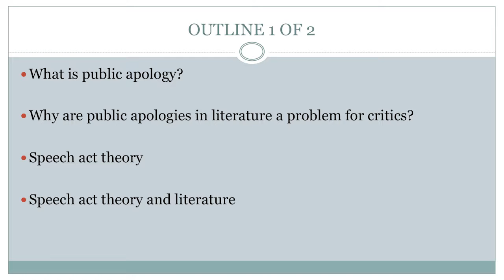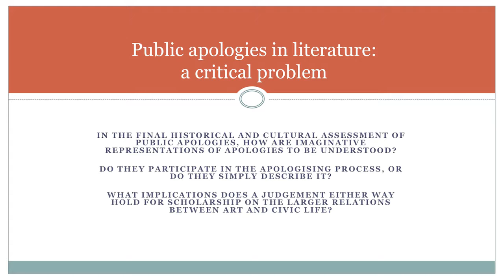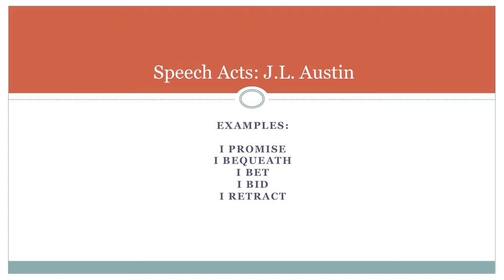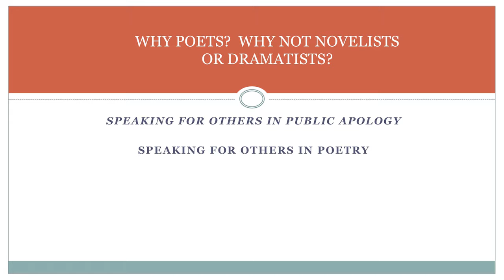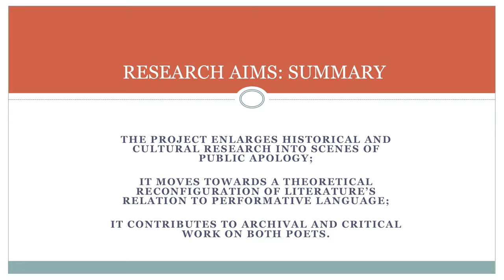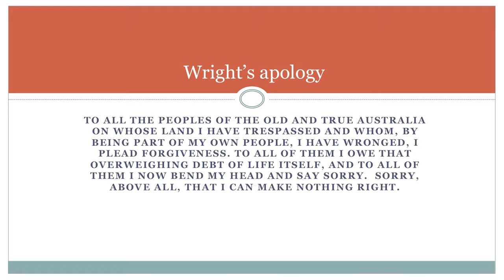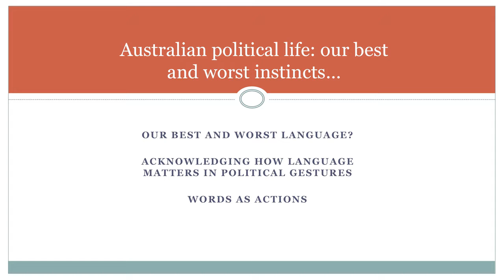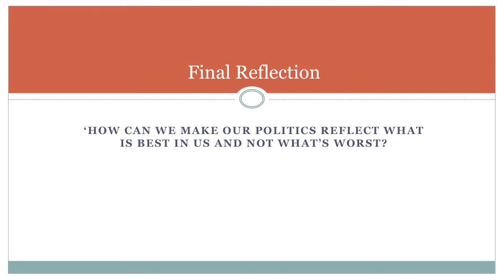Singing sorry: The public apology in modern literature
Dr Bridget Vincent, 2006 John Monash Scholar
Assistant Professor in Modern and Contemporary Poetry, University of Nottingham

We increasingly see public apologies in public life and literary works alike: they are enacted in contexts ranging from the South African Truth and Reconciliation Commission to the Australian government’s apology to the Stolen Generation, to the iconic genuflection of Willy Brandt before the Warsaw Ghetto Monument. While research surrounding public apology (particularly in the context of work on trauma, memory and reconciliation) has also become increasing prevalent, literary representations of public apology remain under-researched. Works such as J. M. Coetzee’s ‘Disgrace’, and Gail Jones’ ‘Sorry’ present something of a scholarly conundrum. In the final historical and cultural assessment of public apologies, how are imaginative representations of apologies to be understood? Do they participate in the apologising process, or do they simply describe it? What implications does a judgement either way hold for scholarship on the larger relations between art and civic life?

About Dr Bridget Vincent:
Bridget Vincent is an Assistant Professor in Modern and Contemporary Poetry at the University of Nottingham.  After completing a PhD at Cambridge University, she taught at Selwyn College and Magdalene College and then was a Postdoctoral Research Fellow at the University of Melbourne from 2012 to 2015. Her research lies in the field of twentieth-century British and Irish literature, with particular emphases on poetics, modernism and the civic role of writing.  In 2014 she founded the Australian Youth Humanities Forum, a humanities counterpart to the National Youth Science Forum, designed to further public dialogue about the civic role of the humanities and, in particular, to encourage participation by students from underrepresented backgrounds.  At Nottingham she is working on a public program about poets and civic representation called Laureates Then and Now, which also aims to foster academic, creative and community dialogue.  She was recently shortlisted for the AHRC/BBC New Generation Thinkers program for 2016. View more information about Bridget

About The Change Agenda:
The Change Agenda: Leadership and Direction for Australia's Future, was held in Oxford on 1 April 2016 and included 20 short presentations from John Monash Scholars studying and working in the United Kingdom and Europe. More information about the conference is available on our

About the General Sir John Monash Foundation:
Our mission is to invest in outstanding Australians from all fields of endeavour who demonstrate remarkable qualities of leadership and have the ability to deliver outcomes and inspire others for the benefit of Australia. The John Monash Scholarships are postgraduate scholarships awarded to outstanding Australians with leadership potential who wish to study overseas. The John Monash Scholarships are amongst the most important postgraduate scholarships currently available in Australia.

Apply for a John Monash Scholarship:
Applications open on the 1st of May and close on the 1st of August of each year. Australian Citizens who have completed an undergraduate degree in Australia (or are about to complete) and want to pursue a Masters or PhD program overseas are eligible to apply. There are no restrictions to age, study discipline, or choice of overseas institution.

Music: composed by Alies Sluiter Alies is the recipient of the 2014 Australian Cultural John Monash Scholarship, supported by the Australia Council for the Arts and Mr Tim Fairfax AC. She is currently studying for a Master of Fine Arts in Film at Columbia University in New York.